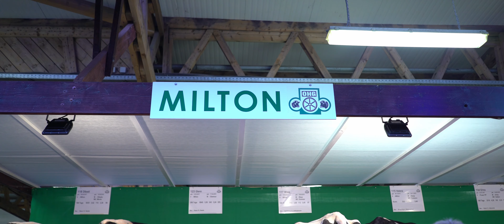Nachzuchtgruppe MILTON - Schwarzbunt-Tage 2020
EIn kurzes Video zur Nachzuchtgruppe MILTON auf den internationalen Schwarzbunt-Tage 2020 in Osnabrück.